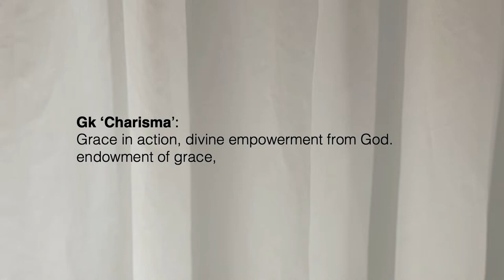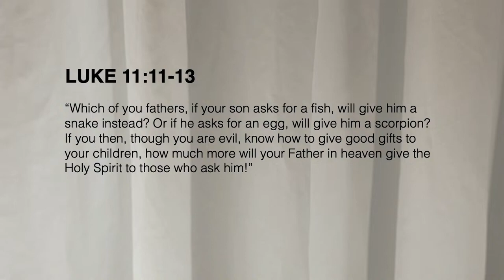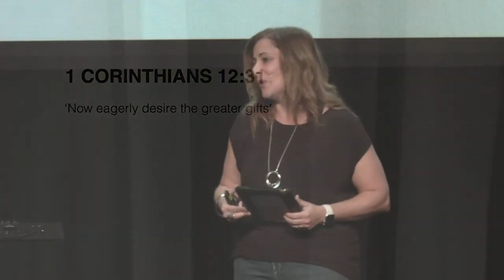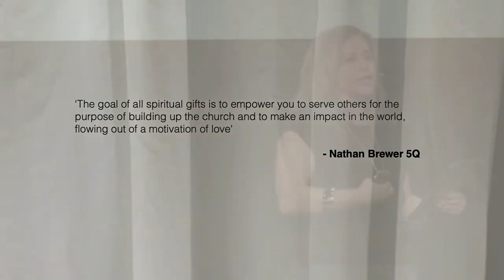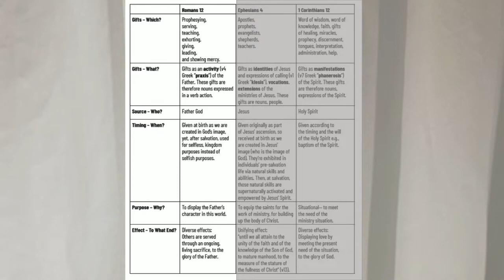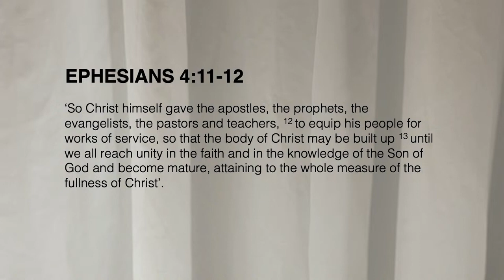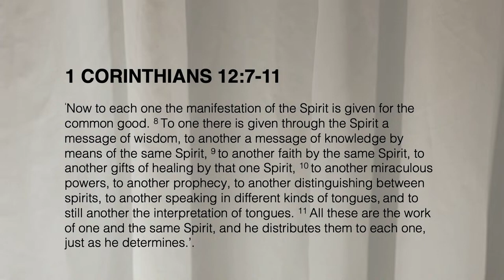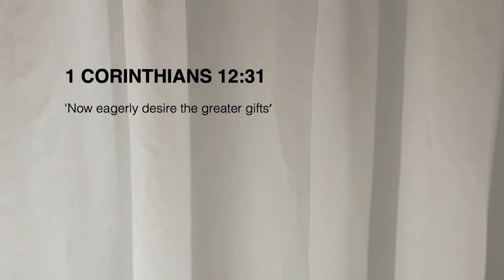The Gifts and The Gift - Week 2 - Jess Hammond